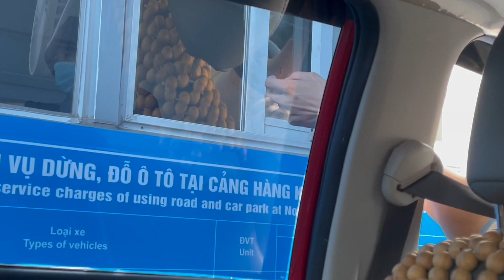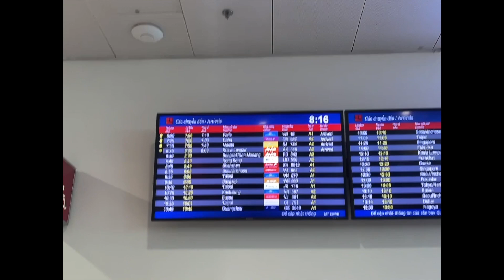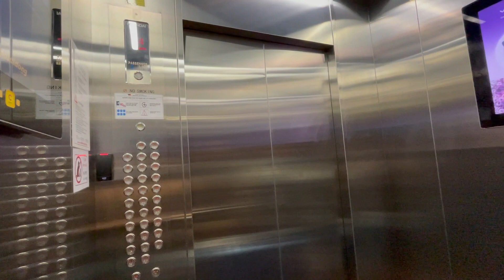PICKING UP MY BROTHER @ the Airport | Noi Bai International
Online Travel Visa Check.
Find Visa information for all countries.